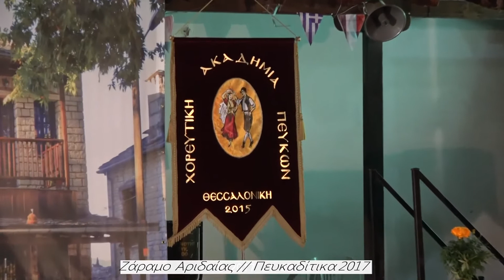Ζάραμο ..''Πευκαδίτικα 2017'' Α'' Τμήμα Ενηλίκων Χορευτικής Ακαδημίας Πεύκων 17-6-17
Το  Α''Τμήμα Ενηλίκων  της Χορευτικής Ακαδημίας Πευκων με χοροδιδάσκαλο την Ευη Σταμπουλή-Λαμπρογιώτα και χορούς απο την Μακεδονία στην εκδήλωση του συλλόγου τους  ''ΠΕΥΚΑΔΙΤΙΚΑ 2017''